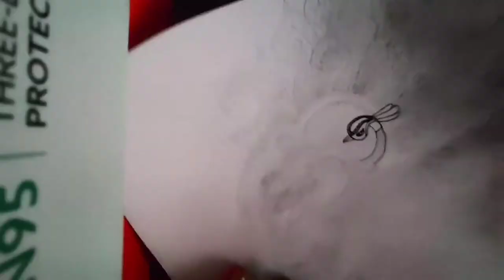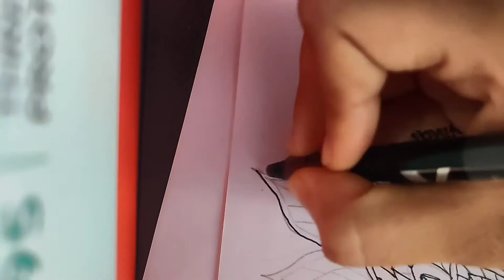Peacock Art 🦚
It isn't perfect but trying my best to di it better